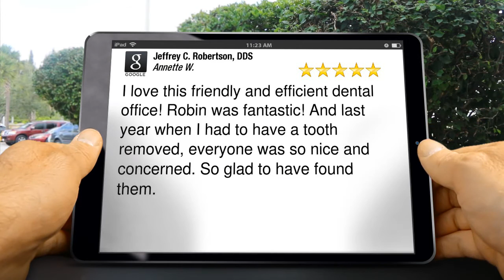Jeffrey C. Robertson, DDS Irvine Great Five Star Review by Annette Westerby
5 Star Rating

        I love this friendly and efficient dental office! Robin was fantastic! And last year when I had to have a tooth removed, everyone was so nice and concerned. So glad to have found them.

        Jeffrey C. Robertson, DDS
        4940 Irvine Blvd, Suite 101
        Irvine CA
        92620